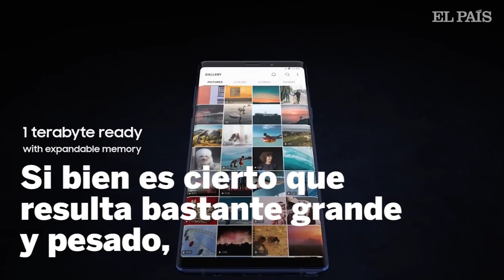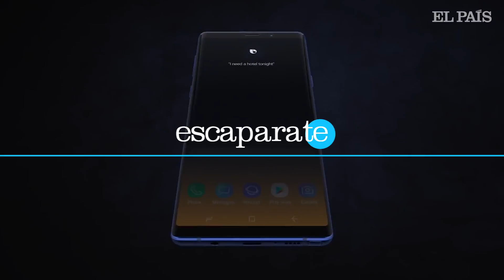Un mes con el Samsung Galaxy Note 9 | Escaparate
Probamos durante un mes el último modelo de la firma coreana, un terminal de gama alta que brilla por su pantalla y su característico lápiz electrónico.